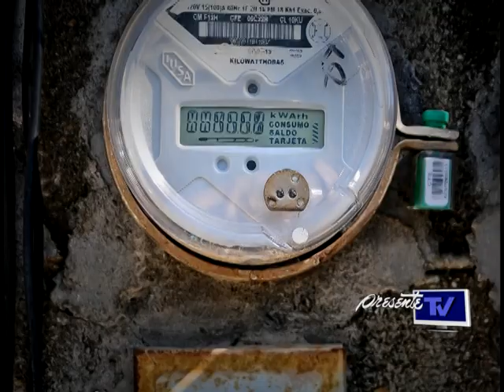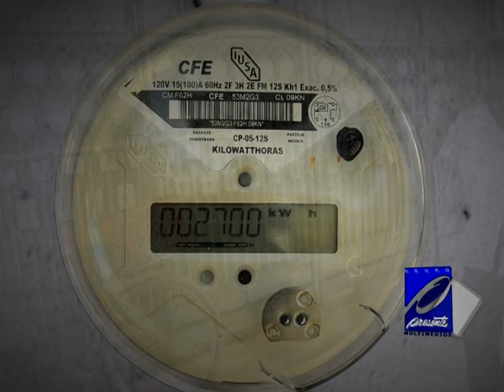Resistencia Civil en Tabasco - 60 por ciento de la población tiene adeudos con CFE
En Tabasco, de los 676 mil 983 usuarios de Comisión Federal de Electricidad (CFE), incluyendo hogares, comercio e industria, más de 400 mil personas presentan adeudos a la paraestatal, lo que indica que un 60 por ciento de los tabasqueños que consumen electricidad no tienen sus recibos de luz al día, según cifras de la paraestatal y del Instituto Federal de Acceso a la Información (IFAI).